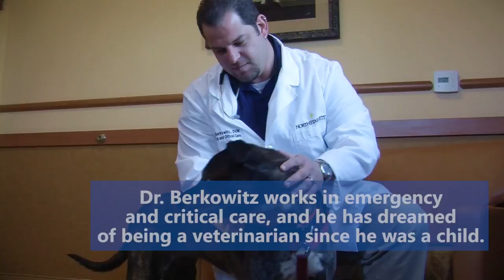Meet the NorthStar VETS team: Steven Berkowitz, DVM, DACVECC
Steven Berkowitz, DVM, DACVECC is a doctor in the Emergency and Critical Care service at NorthStar VETS. In this video, he talks about when he knew he was going to be a veterinarian, how the critical care service works, and his favorite thing about working at NorthStar VETS.